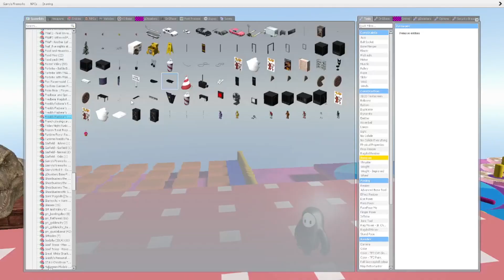Gmod FNAF | S2 Ep.6 FNAF Fall Guys